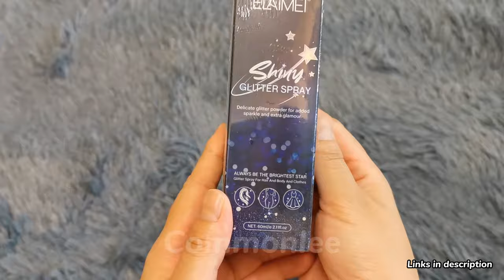Elaimei Glitter Spray for Hair Body & Clothes Unboxing and Review - Does It Really Work?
Multi-Purpose Body Glitter Spray: Multi-purpose temporary body glitter spray can be sprayed on the hair or the body for a super bright effect. Let you be the focus of the party or nightclub lights, shine every day glamour.
Long-Lasting and Quick-drying: Body glitter hairspray is made of cosmetic grade fine glitter. Safe, shiny, lightweight. Durable and fast drying, strong adhesion, easy to adhere to the skin, hair, clothes, long time to maintain the bright effect.
Easy to use: Shake well before use, press the nozzle, spray 20-30 cm to the hair, body or clothes. Wait 60 seconds, the fine mist glitter will automatically adsorb to the surface, and then you will have a long-lasting glitter.
Application Scenario: Body glitter spray is usually used for birthday parties, masquerade parties, nightclub revelries, festival activities, stage makeup, dance parties, weddings, performances, bars, Halloween, Christmas, holidays and other occasions.
Easy to wash off: Glitter Spray will last all day after use, but can be easily washed off with shampoo and water. Precautions: Avoid mouth, nose and eyes when using, and keep out of reach of children.